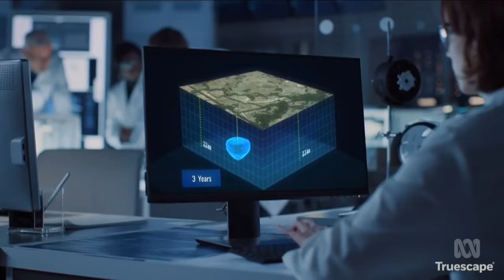Glencore And CTSco Trial Carbon Capture And Storage (CCS) Of Power Station Emission In Darling Downs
(Source: ABC Australia, Qld - 02 Nov 2021)